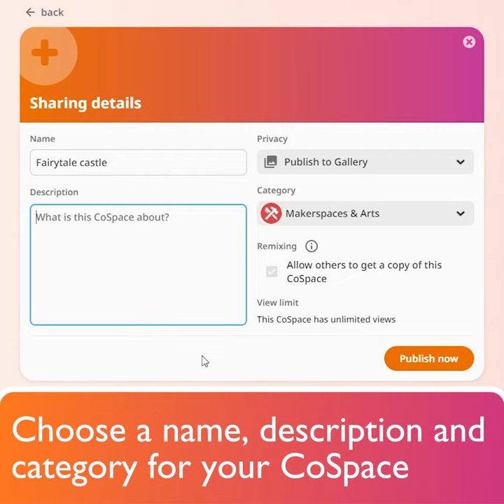Publishing to the Gallery - CoSpaces Edu Feature Friday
Discover how teachers can share creations with everybody in the CoSpaces Edu Gallery!